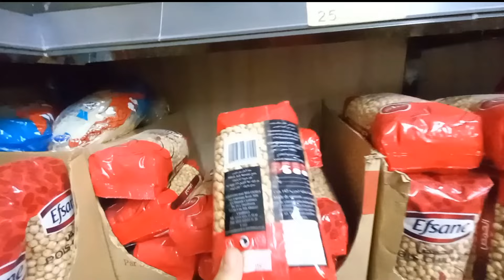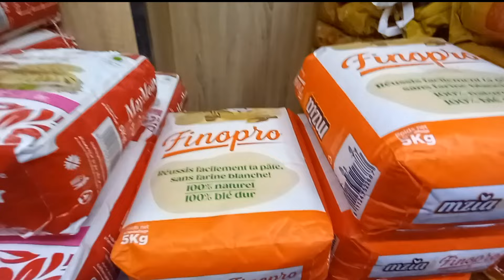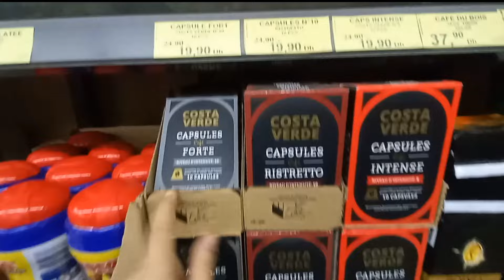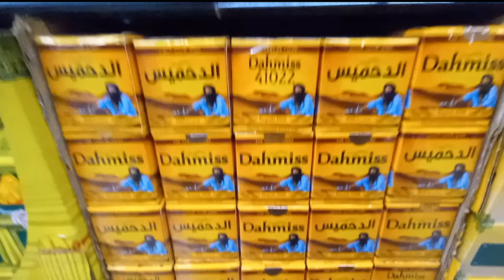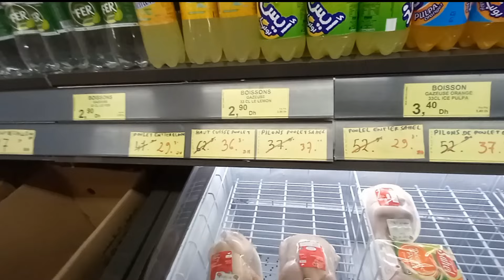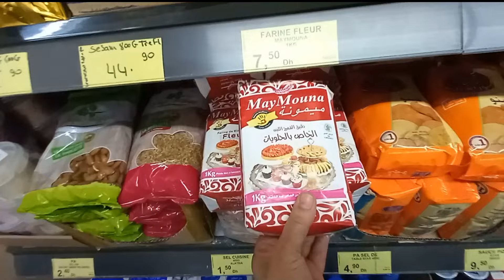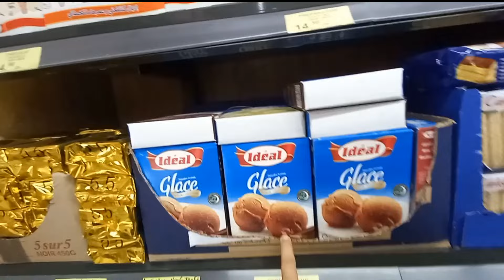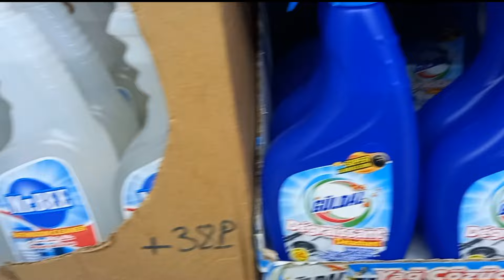⛔تخفيضات خيالية عند بيم/BIM في المواد الغذائية ومواد التنظيف بمناسبة رمضان المبارك ⛔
‏bim, الجمعة, عروض وتخفيضات بیم عروض بيم لهذا الأسبوع ‏bim جديد عروض و همیزات بیم الجهوية,market‏ ‏catalogue,bim hay nahda temara,bim promo,bim‏ ‏store,bim store maroc,bim sefrou,bim‏ ‏youssoufia, vlog by raja, Bim,bim offre‏ ‏vendredi,catalogue bim regional,catalogue bim‏ ‏bim el هميزات بيم اليوم تخفيضات بيم اليوم vendredi‏ ‏jadida,bim Actuel, مجله عروض بيم مارکت تخفيضات بیم brochure bim,bim depliant,bim stores‏ ‏maroc,عروض ,bim temaraبیم ‏Catalogue Bim Turquie HD Vendredi‏ ‏2022,catalogue bim turque vendredi 2024‏ تخفيضات

ترويج بيم،ماركت
 Maroc Du vendredi 2024
Promotions BIM Maroc Du vendredi 2024, Flyer بيم​
BIM Maroc Du vendredi 2024
BIM Actuel Du vendredi 2024, Catalogue Bim vendredi 2024
26 janvier 2024
Catalogue BIM Promo Du Vendredi 26 Janvier promotion bim Maroc promotion​ ,promotion bim 2024,promotion bim 2024,promotion bim 2024 promotion marjane 2024,promotion marjane 2024 promotion_bim​
‎‫عروض بيم الاسبوعية عروض بيم المغرب ليوم الجمعة‬‎
‎‫مرجان 2024 تخفيضات مرجان 2024 همیزات مرجان جولة‬‎ ‎‫في مرجان, عروض بيم مشترياي من بيم, تخفيضات​ بیم 2024, جدید‬‎ ‎‫بیم,‬‎ ‎‫عروض‬‎
Marjane Maroc,, catalogue marjane 2024, electromenager marjane maroc, Bim Maroc, Promotion Bim bim_maroc​ promotion​
2024
Catalogue Bim Maroc 2024 promotion​ bim​
sold_maroc​ Promotion
catalogue Marjane 2024, marjane​
asmaa_beauty​ électroménagers, produits alimentaires, Promotion marjane 2024,catalogue marjane2024, promotion marjane 2024, promotion_marjane​ promotion marjane 2024 marjane_market​